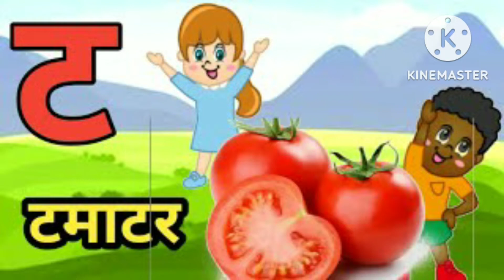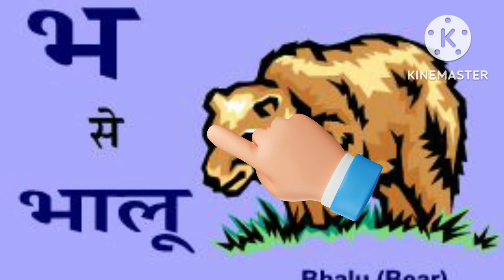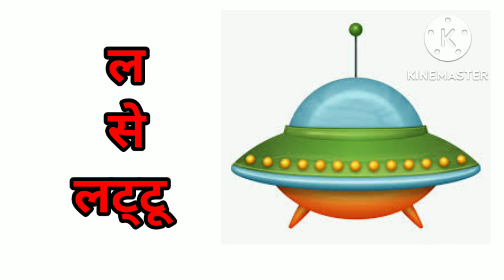k se kabutar,kh se khargosh,Hindi Varnamala। क से कबूतर ।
Hello kids 😊
K se kabutar
Kh se khrgosh

Nanshu naksh kids educational videos